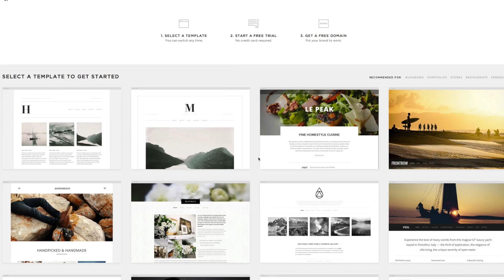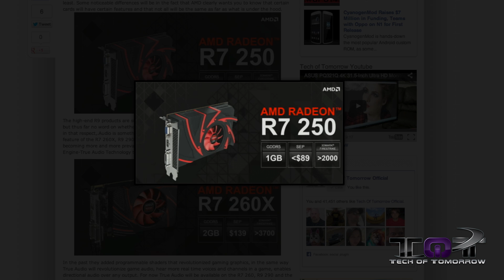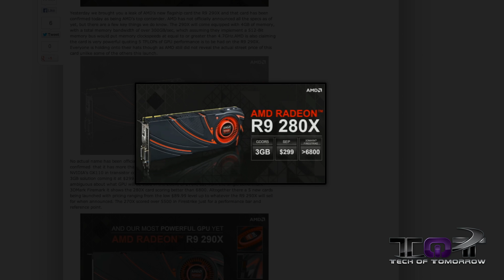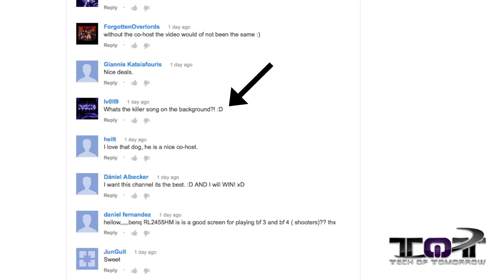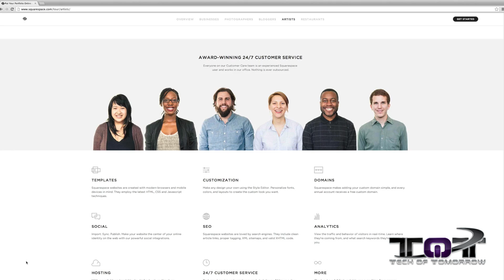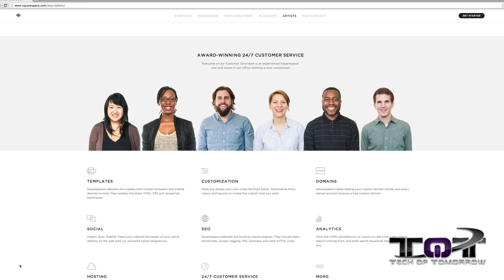First Look: AMD RADEON R9 290X - "The Most Powerful GPU Yet"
AMD R7 250, R7 260X, R9 270X, R9 280X & R9 290X Info!